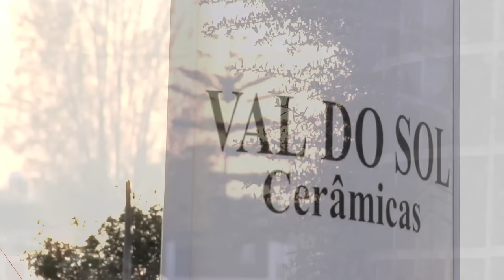Handmade Ceramic Dinnerware: A Portuguese Family Tradition | Pottery Barn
Portugal is well known for its ceramic stoneware. In 1755, when a great earthquake caused severe damage to the country, ceramicists began to experiment with new methods and techniques to help rebuild the economy and Pottery Barn's handcrafted dinnerware is the fruit of this artistic venture. These durable, natural, handmade creations make Portugal famous for its ceramic art.

The Cambria dinnerware from Pottery Barn is made using traditional techniques just outside Lisbon. Built by the Alves family in 1885, Val do Sol Ceramics still produces the same kind of handcrafted dinnerware for Pottery Barn. These ceramic dishes are handmade by the Alves family members in the same factory workshop since the beginning.

Using natural raw materials and century-old handmade techniques, the Pottery Barn Cambria Dinnerware gains an original Portuguese traditional look. The vibrant colors of the Portuguese Cambria Dinnerware bring a traditional feel at gatherings. Not only is the Pottery Barn Cambria Dinnerware traditional and handmade but it is also microwave-friendly and dishwasher-safe.